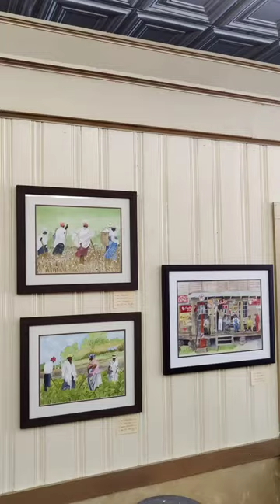Exhibition - The Art of Bertie: Yesterday and Today 10/05/23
You are cordially invited to a gallery reception on Thursday, October 5th 2023, from 5:30-7:30PM to celebrate the opening of a very special exhibit called “The Art of Bertie: Yesterday and Today.” BCAC has teamed up with the Historic Hope Foundation to deliver a show filled with art reflecting images of people, places, and pastimes in Bertie County.

Excitement has continued to build as members of Bertie County Arts Council and Historic Hope Foundation worked side by side this week to install collection at the BCAC gallery. The table is set, the virtual exhibit is now live and ready for viewing, and we have one final surprise up our sleeves to share with all our members and friends:

We are thrilled to announce that Dot Andrews has generously donated a painting to Historic Hope that was created by the late beloved local master painter, Dr. Fred Saunders. This painting will be part of “The Art of Bertie” collection and available for sale via silent auction. The silent auction begins at 5:30PM on Thursday 10/05/23 and ends at 12:00PM on Thursday 11/09/23. More information will be available at our opening night reception tomorrow, 10/05/23 from 5:30-7:30PM at the BCAC gallery (124 South King Street, Windsor NC 27983).

If you can’t make it to the reception on 10/05/23 but are interested in seeing the show in person or purchasing a piece of artwork from the collection, don’t worry. This show will hang in our gallery through November 9th; we will also be accepting remote bids on the silent auction for the Dr. Fred Saunders painting until the conclusion of the show. There is also a corresponding virtual show posted to our

Regards,

Bertie County Arts Council & Friends of Historic Hope Foundation